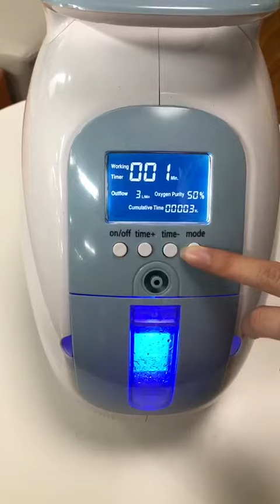Oxygen Machine Operation J11 from InLoveArts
We hope this simple video will help you to know the machine!